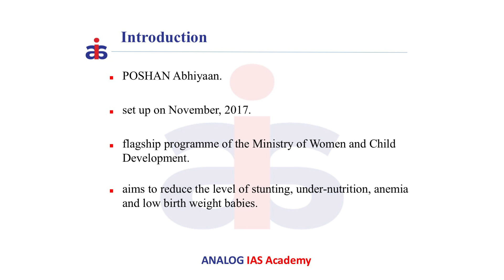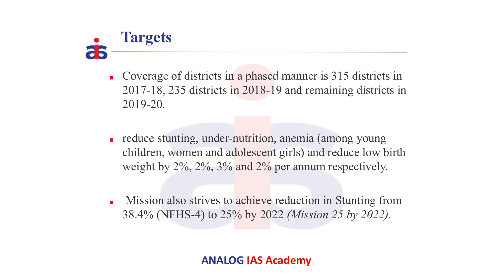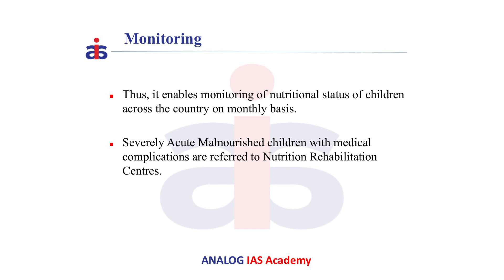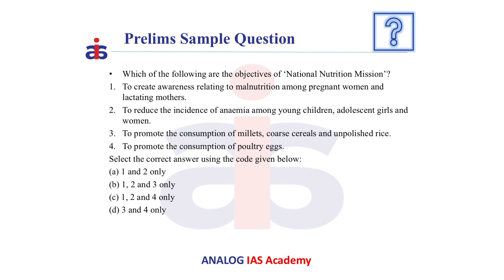National Nutrition Mission | Social Issues | Prelims 3 Minutes Series